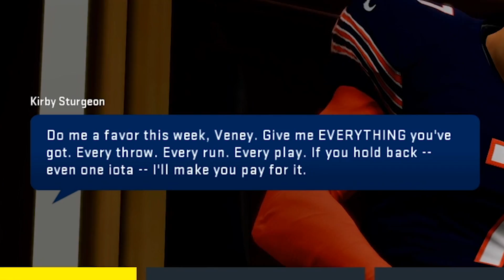CHOKING AGAINST A TEAM RIVAL? // MADDEN 20 Face of the Franchise | EP64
As the Bears taking on the Packers, it seems like Doug Veney is choking against a team rival. Can he overcome a horrible start to get the win?

This Madden 20 Face of the Franchise career mode series will start with the creation of my QB, go through the NFL Combine & NFL Draft, and end with my quarterback hopefully going into the Hall of Fame. Face of the Franchise in Madden 20 is the first career mode that we've had in the game since Superstar Mode. You can choose the college that you want to play for, try to win a national championship, and go through the NFL combine just like the rookies in the NFL. In this Madden 20 gameplay series, you'll see just how far you can advance in a Madden 20 career mode!

In this new Madden 20 Face of the Franchise series, we'll watch the career of Doug Veney and he looks to become a Hall of Fame QB. He'll play for a variety of teams, but his ultimate goal in Face of the Franchise is to win as many Super Bowls as possible. In this Madden 20 gameplay, you'll notice that he's a dual-threat QB who scrambles and has a bazooka arm to throw touchdowns deep down the field. Will Doug Veney become the ultimate Face of the Franchise? Or will he be the biggest bust at QB after pulling the dumbest play in team history?